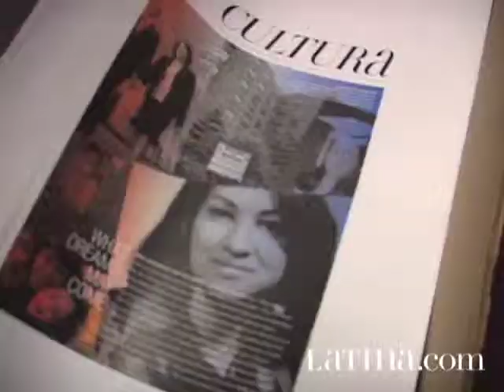"Wise Latina" T-Shirt Commemorate Sotomayor's Supreme Court Confirmation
Congratulations to Judge Sonia Sotomayor on her confirmation to the U.S. Supreme Court.
History has been made, and we are honored that such a wise Latina has been chosen to sit on the highest court in the land.